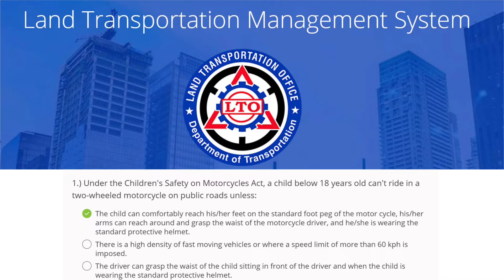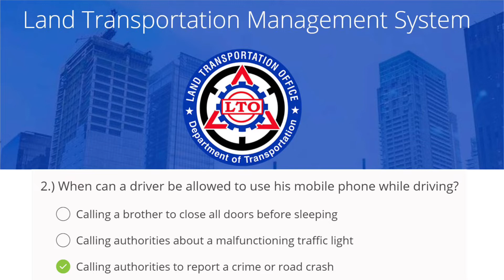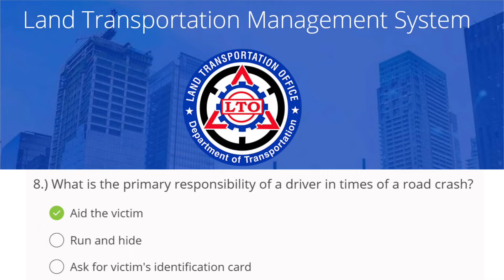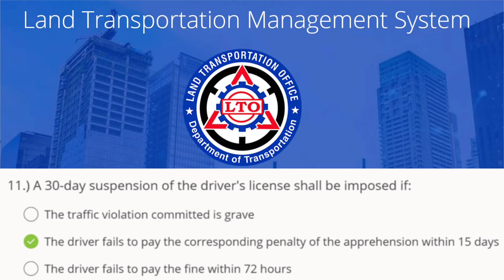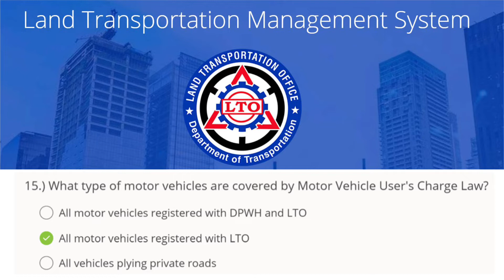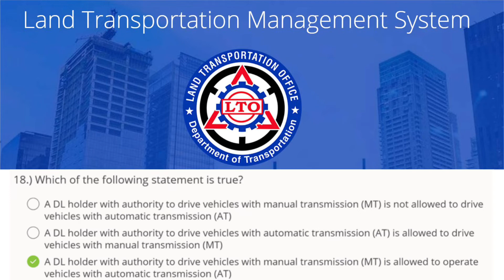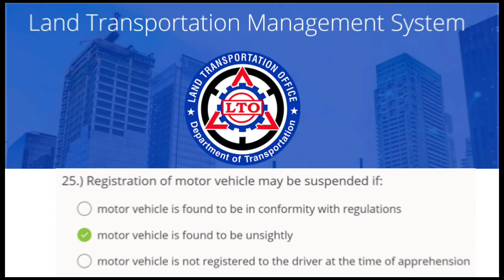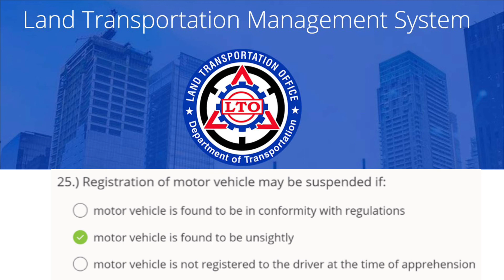CDE ONLINE VALIDATION REVIEWER | RENEWAL DRIVER’S LICENSE | 100% PASSING RATE PART 2 | ENGLISH VERSI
CDE ONLINE VALIDATION REVIEWER | RENEWAL DRIVER’S LICENSE | 100% PASSING RATE PART 2 | ENGLISH VERSION

* CDE ONLINE VALIDATION REVIEWER | RENEWAL DROVER’S LICENSE | 100% PASSING RATE PART 1 | ENGLISH VERSION

cde online validation
cde certificate
cde
cde renewal driver’s license
requirements for driver’s license renewal
driver’s license renewal

LTO CDE
LTO CDE EXAM ANSWERS
LTO CDE CERTIFICARE
LTI CDE MATERIALS
LTO CDE EXAM QUESTIONS
LTO cde exam reviewe
lto cde exam tagalog
lto cde exam online
lto cde exam validity
lto cde exam questions and answers
lto cde onlive validation exam
cde exam lto answer key
cde lto
cde certificatte lto
cde exam lto reviewer
cde exam
cde review course
cde online validation exam answers
cde renewal
cde expiration
comprehensive driver’s education lto reviewer
comprehensive driver’s education lto exam
comprehensive driver’s education reviewer
comprehensive driver’s education questions and answers
comprehensive driver’s education exam answers
comprehensive driver’s education certificate
comprehensive driver’s education online exam
comprehensive driver’s education exam reviewer pdf
comprehensive driver’s education exam lto